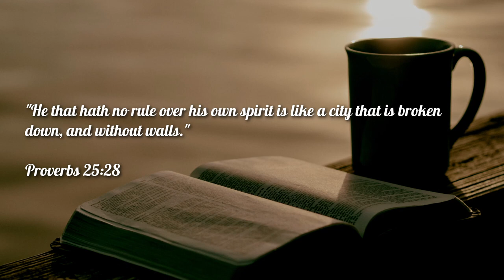Build Your Walls | Proverbs 25:28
"He that hath no rule over his own spirit is like a city that is broken down, and without walls."
Proverbs 25:28